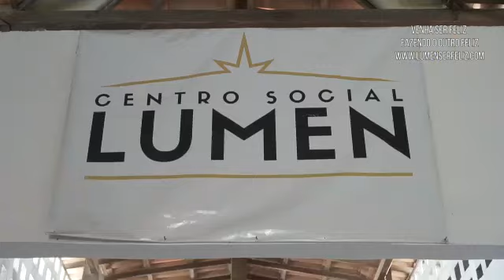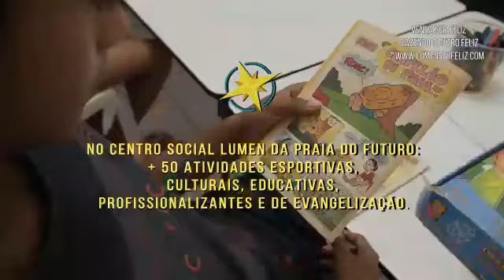Cadastro Ser Feliz - Obra Lumen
Nós da Obra Lumen atendemos milhares de crianças e adolescentes em mais de 20 comunidades carentes, em Fortaleza, além de nossas casas de acolhimento localizadas em João Pessoa e Salvador.

Nossos projetos buscam mudar a realidade de pessoas que vivem em situações de vulnerabilidade social.
E o Cadastro Ser Feliz vem ser resposta para uma sociedade marcada pela cultura da indiferença. A sociedade promove que o sofrimento que não vemos, nós não sentimos, entretanto, nós sabemos que existentes milhares de homens, mulheres, jovens e crianças que padecem todos os dias! Seja por causa da fome, das doenças ou sendo vítimas da violência, nós queremos mudar essa realidade, e precisamos de VOCÊ para que mais vidas possam ser alcançadas!!